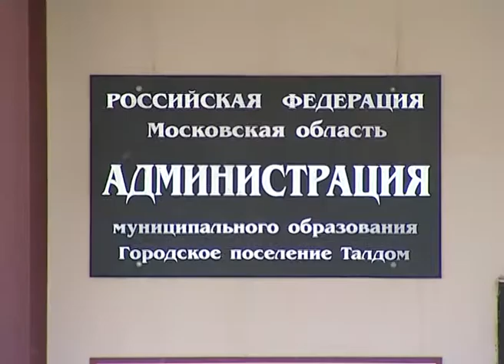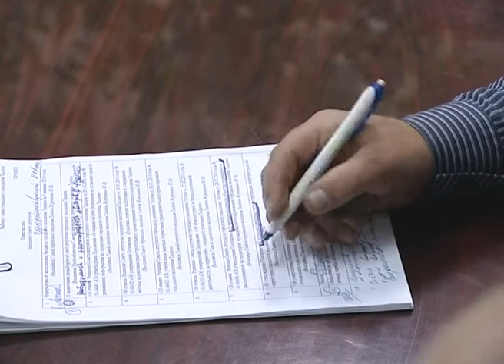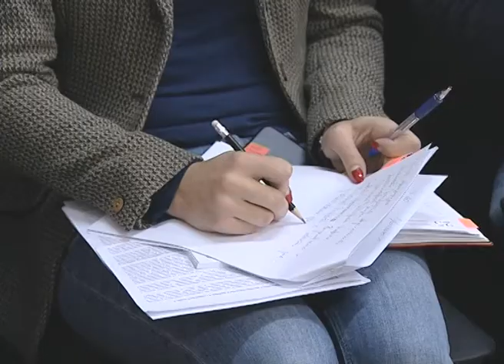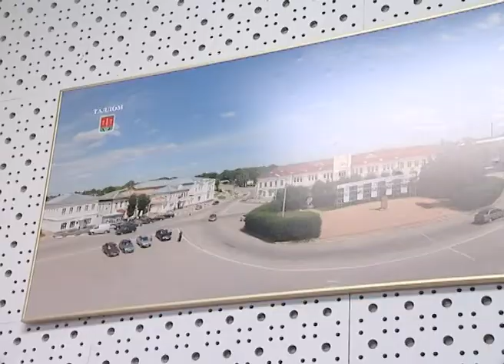Совет депутатов Талдома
В последнее время во многих районах Подмосковья запущена административная реформа переустройства муниципальной структуры власти. Грядут, похоже, изменения и в Талдомском районе. В минувший понедельник депутаты городского поселения обсуждали данную реформу на своем очередном заседании